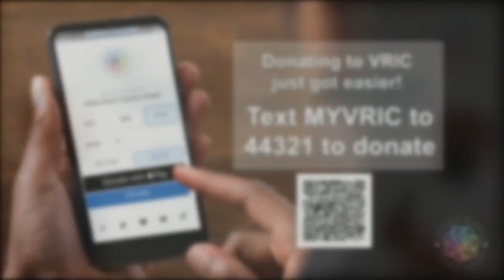Seeking protection from diseases | Riyad-us-Saliheen | Sh Yaser Birjas